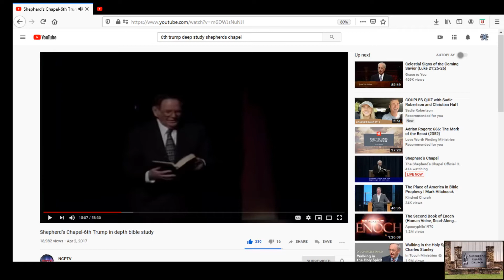The 6th Trump happens when u see the fallen angels return